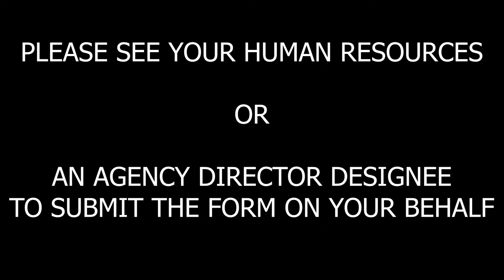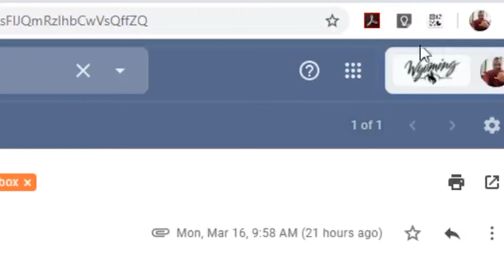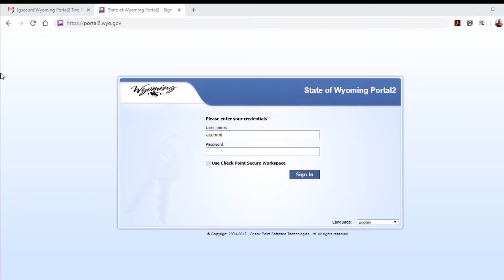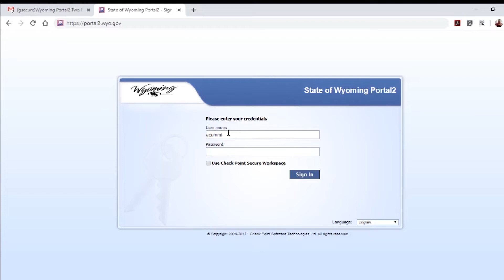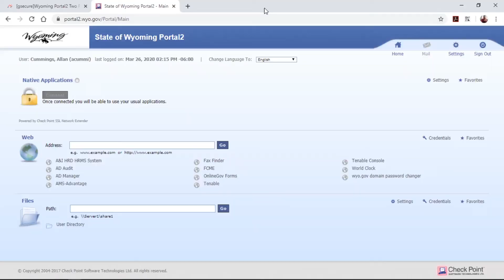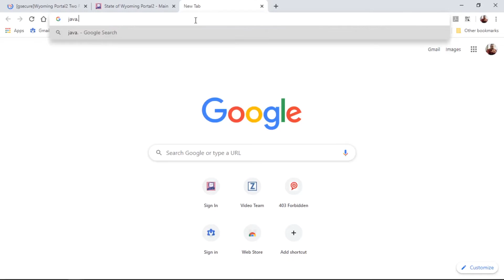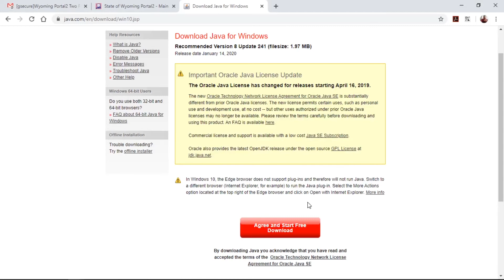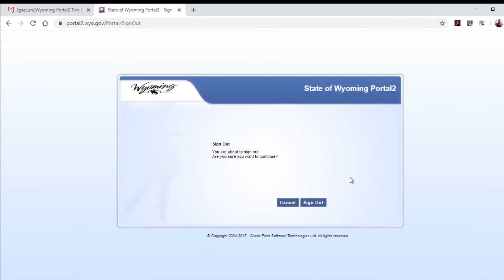Portal 2 Set-up with Java download instructions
These instructions will walk you through how to set up Portal 2 on your Chrome browser. This also includes instructions on how to download Java if you are required to download Java for the activation to be completed.

The link for the text version of these instructions can be found here: